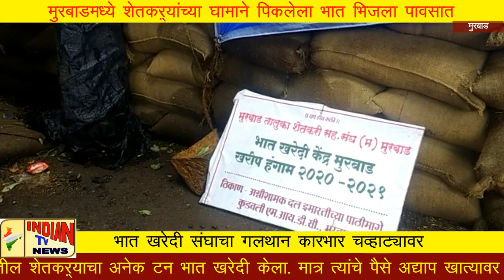Indian Tv News;मुरबाडमध्ये शेतकऱ्यांच्या घामाने पिकलेला भात भिजला पावसात